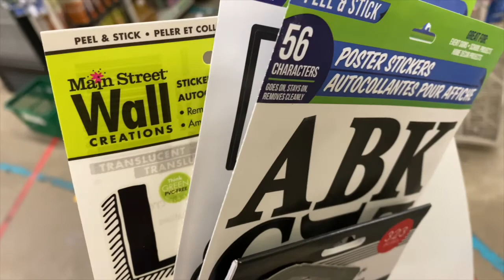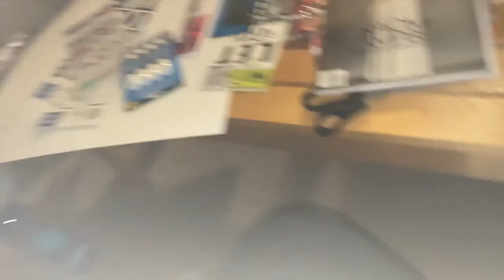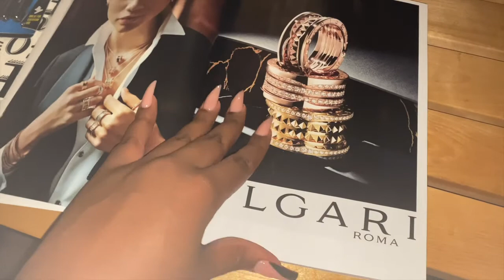VLOGMAS: EPISODE 1 l VISION BOARD PARTY, CHRISTMAS SHOPPING, CONTENT DAY, ETC 🎄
ITS FINALLY VLOGMASSSS WITH THE GLAM FAM ! I’m here to do vlogmas my way, so ya girl is dropping episodes, I truly hope you enjoy 🎄 let me know what you guys want to see 👇🏾✨

RECENT VIDEOS 💕